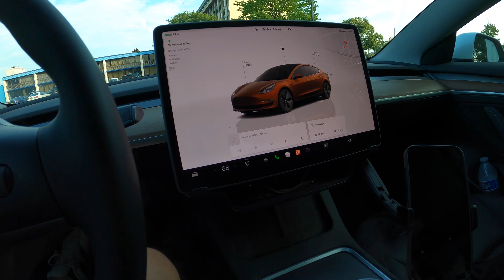New Tesla Supercharger 250kW Max 40 Stalls Mt Laurel NJ 28082024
Charging At New Tesla Supercharger 250kW Max 40 Stalls Mt Laurel NJ 28082024